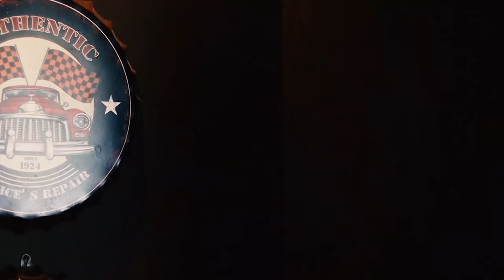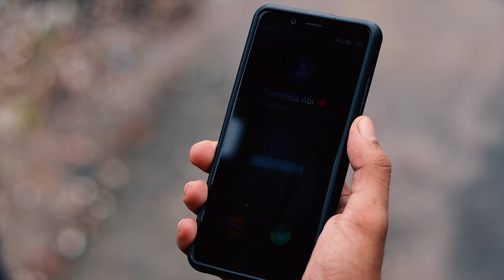Akale Music Video | Suhyl Shamsudheen | Syed Bilal | Shamsudheen V K | Sreeshna | Abiraj | Shameer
Presenting Akale Music Video directed By Suhyl Shamsudheen

•Producer : Shamsudheen V.K
•Singer : Syed Bilal
•Programming and arranging : Muhammad Haiz
•Mixing and Mastering : Shafeer Relax
•Studio : Relax Media
•Camera : Akhil Anilkumar
•Stills : Vyshnav,Mridhul
•Poster Design : Farhan Shajahan
•Cast : Shameer V.S,Abiraj, Sreeshma Suresh,Parvez

••Special Thanks To: Ismai,Shanu, Safwan, Faisal, Nabhan Abdulla, Faheem, Muneer, Sahal, Sultan, Yasir, Sooraj, Yousaf ali, Derby(Rajah), Unyts(ies)

♫ Listen in Amazon Prime Music
♫ Listen in Amazon Music

Set Snehathin Jaalakamayi As your Ring Back Tone Now

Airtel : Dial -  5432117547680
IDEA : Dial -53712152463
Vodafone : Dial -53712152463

Set Thaamare As your Ring Back Tone Now

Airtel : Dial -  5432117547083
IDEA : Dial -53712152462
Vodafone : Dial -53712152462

Set Ennil Ninnum As your Ring Back Tone Now

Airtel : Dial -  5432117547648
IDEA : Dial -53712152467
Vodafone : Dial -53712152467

Set Ennuyire As your Ring Back Tone Now

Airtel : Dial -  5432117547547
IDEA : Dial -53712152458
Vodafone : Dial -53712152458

|| ANTI-PIRACY WARNING ||